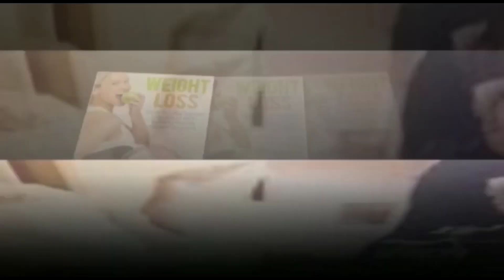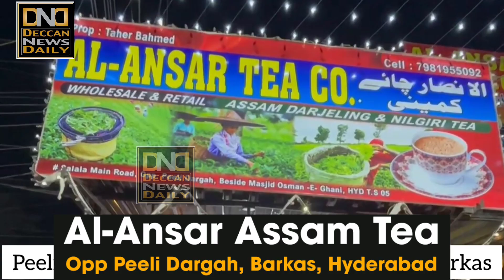Shohor par Ghar mein Ghuskar Ghar J@lane Ka Ilzaam | Shohor ne Kaha Saalo Ne J@laya hai usko